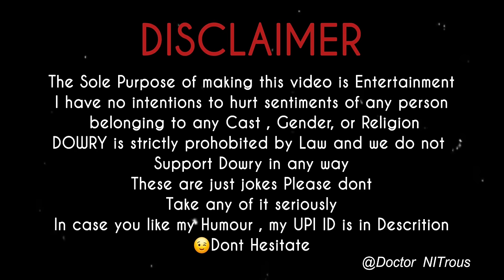DAHEJ ki AUDI - STAND UP COMEDY ft. NIKHIL TYAGI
LINK to my Other Stand Up Video
1. MIDDLE CLASS BATHROOM)😄

Video aapko achchhi lage 😍 to please checkout my channel
I make content on a very irregular basis 😅
but jab banata hoon to dil se banata hoon

THANKS A LOTT FOR  WATCHING😇
LOVE YOU ALL🫂🤗❤️

Venue Courtesy :- The Comedy Theatre , Gurgaon
Camera Team :- The Comedy Theatre
Edit and Sound Mixing :- By Me😇